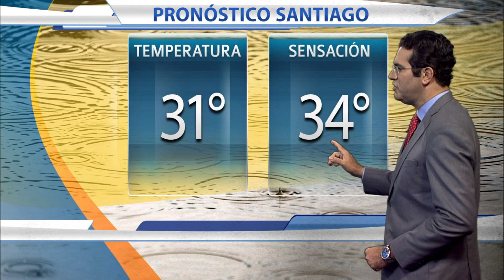Fuerte sensación térmica en RD en las próximas 24 horas; nueva onda tropical llegará mañana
El panorama meteorológico en República Dominicana seguirá dominado por una alta sensación calurosa y lluvias dispersas en la tarde. Será mañana viernes cuando una onda tropical se acerque al país e incremente las posibilidades de precipitaciones.